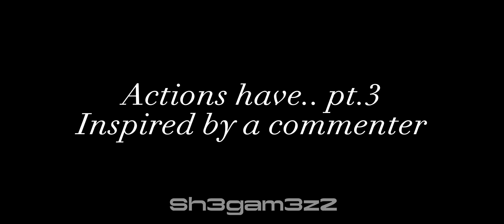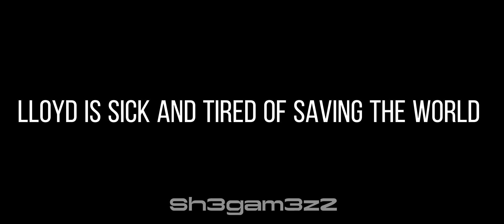My favorite fandom parodies episode 2 Mei unleashes her inner dragon